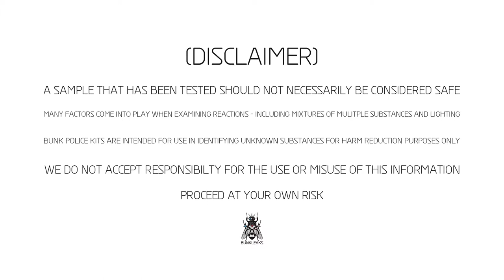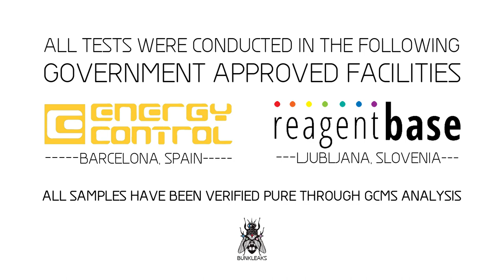DMT - Hoffman Reagent - Separation Test Kit - Bunk Police